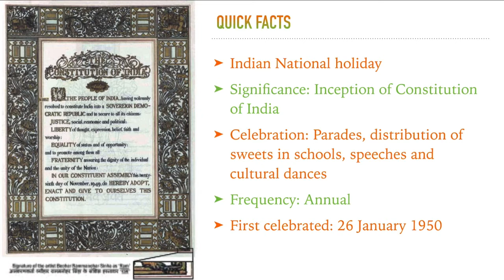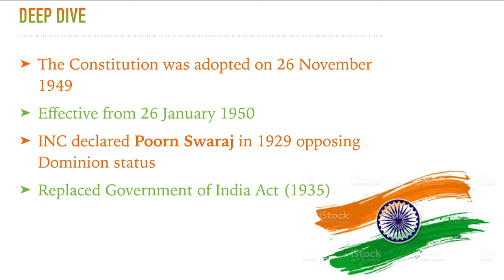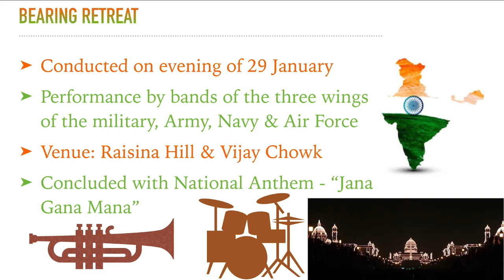Republic Day - India | 26 January || गणतंत्र दिवस - भारत | 26 जनवरी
Hello friends,

This is our new video to enhance our viewer's knowledge
Republic Day of India
Republic Day is a national holiday in India.
The Constitution of India came into effect on 26 January 1950 replacing the Government of India Act (1935).
The Constitution was adopted by the Indian Constituent Assembly on 26 November 1949.
The main Republic Day celebration is held in the national capital, New Delhi, at the Rajpath before the President of India showing its unity in diversity and rich cultural heritage

ASR Tricks